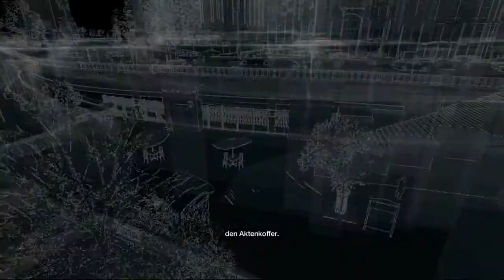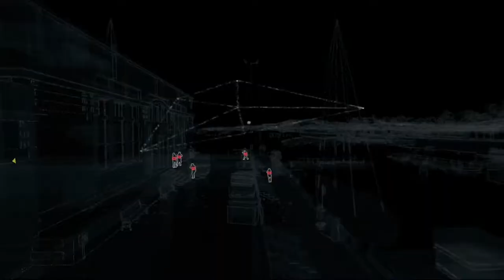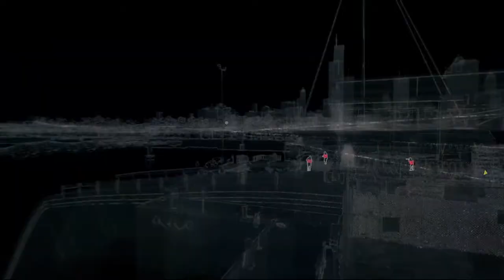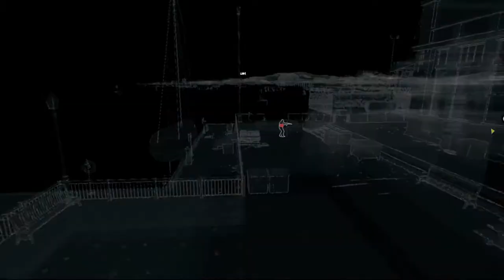Verfolgungswahn | WATCHDOGS [PS4] #030